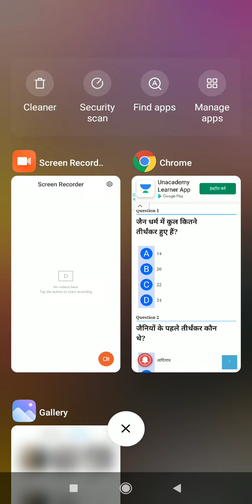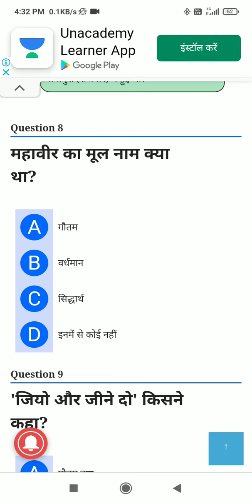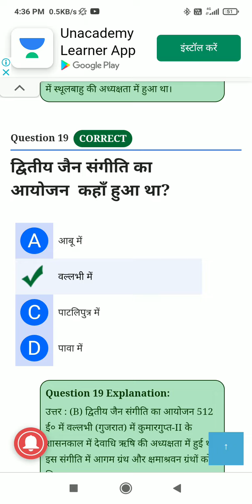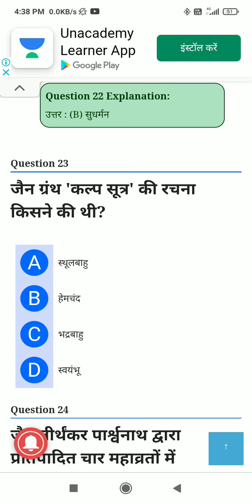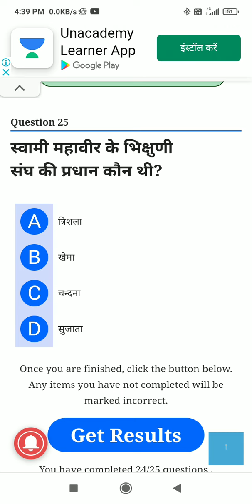JAIN DHARM MCQ